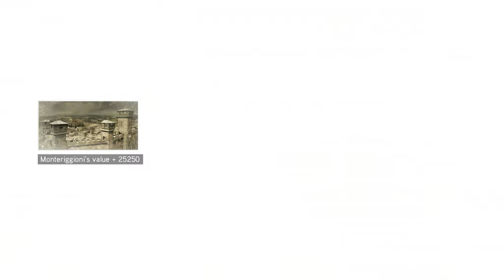Assassin's Creed II - PC Playthrough HD Part 40